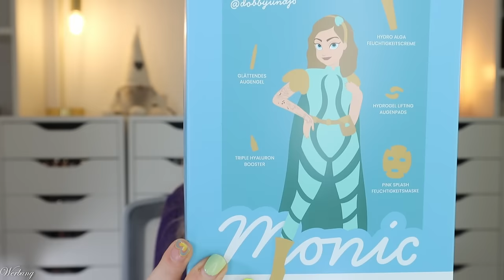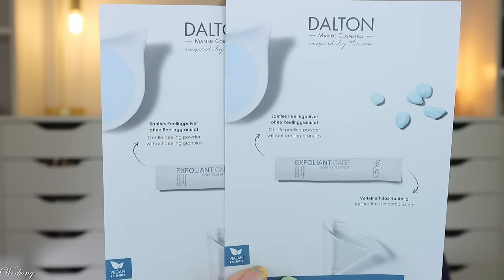DIY BEAUTY ADVENTSKALENDER IDEE mit DALTON SETS & Rabattcode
meine Skincare Brand des Vertrauens Dalton Marine Cosmetics bietet wundervolle Sets an, bei denen ihr bis zu 45 % sparen könnt.
Da der Adventskalender ausverkauft ist, wäre es vielleicht eine gute Idee, solche Sets zu nutzen, um selbst einen zu gestalten.
Außerdem haben meine lieben Kolleginnen Pinkpersianunicorn und dobbyundjo ihre eigenen Boxen heraus gebracht, welche euch durch meinen Code ebenfalls einen tollen Preisvorteil geben werden.

20% Rabatt bei Dalton bis 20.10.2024

00:00 Was machen wir heute?
20% Rabatt mit SUPERCLAUDI (*) bei Dalton
01:02 Dalton x Pinkpersianunicorn
06:46 Dalton x Dobbyundjo
10:44 Sensitive Care Starter Kit
15:01 Bestseller Starter Kit

Liebe Grüße
Claudi